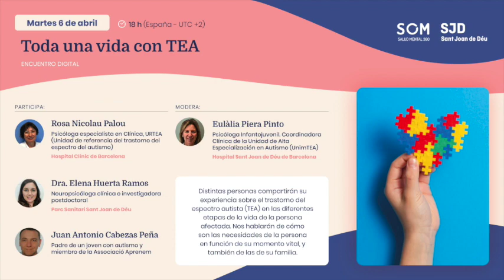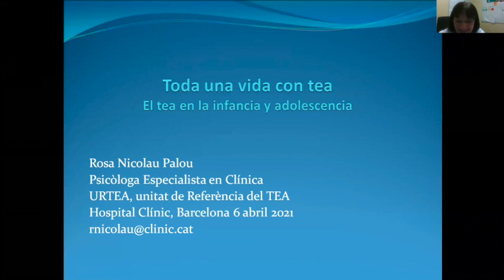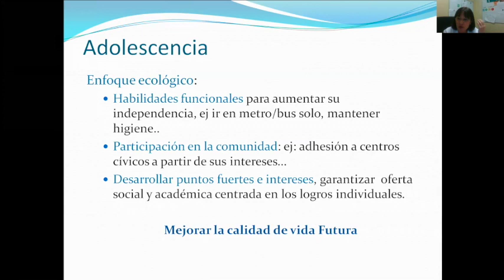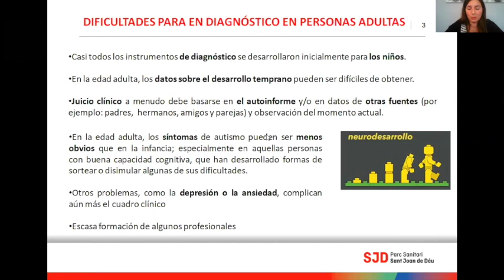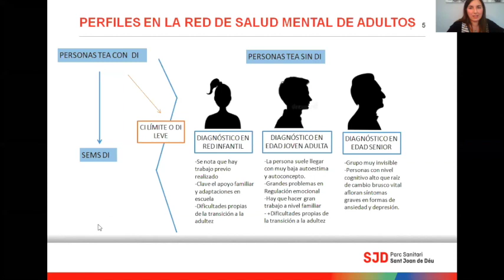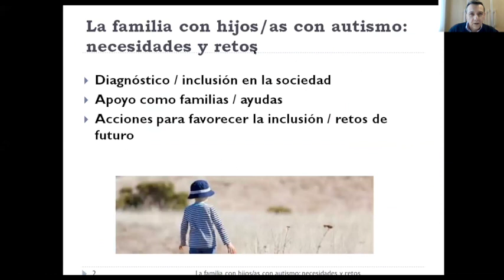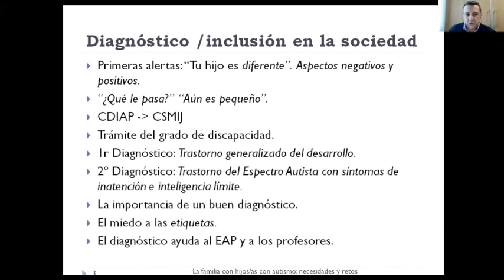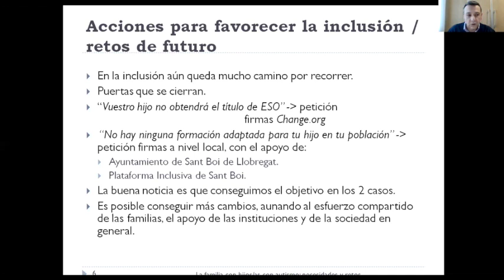Toda una vida con TEA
En este encuentro digital, las personas participantes han compartido su experiencia sobre el trastorno del espectro autista (TEA) en las diferentes etapas de la vida de la persona afectada. Nos hablan de cómo son las necesidades de la persona en función de su momento vital, y también de las de su familia.
Participan en este encuentro: Eulàlia Piera, psicóloga Infantojuvenil. Coordinadora Clínica de la Unidad de alta especialización en trastorno del espectro del autismo (UnimTEA) del Hospital Sant Joan de Déu Barcelona, como moderadora. Rosa Nicolau, psicóloga especialista en Clínica, URTEA (Unidad de referencia del trastorno del espectro autista) del Hospital Clínic de Barcelona; Dra Maria Elena Huerta, neuropsicóloga clínica e investigadora postdoctoral en Parc Sanitari Sant Joan de Déu y Juan Antonio Cabezas, padre de un joven con autismo y miembro de la Associació Aprenem Autisme.